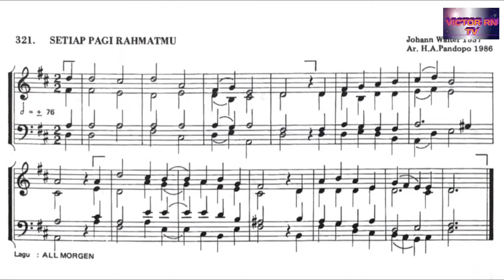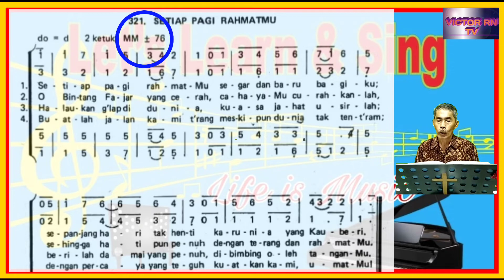Panduan KJ 321 SETIAP PAGI RAHMATMU || Ayat 1-4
MM ± 76
Syair : All Morgen ist ganz frisch und neu, Johannes Zwick (± 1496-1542).
Terjemahan : Yamuger 1980/82
Aransemen : H.A. Pandopo 1986